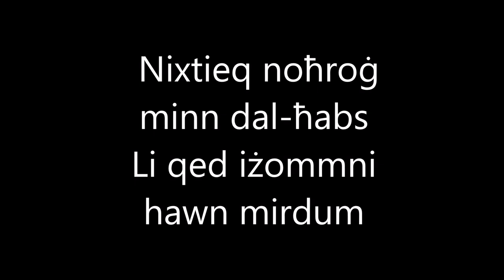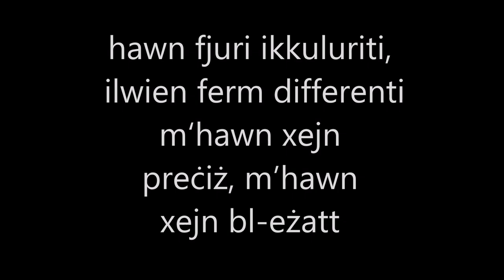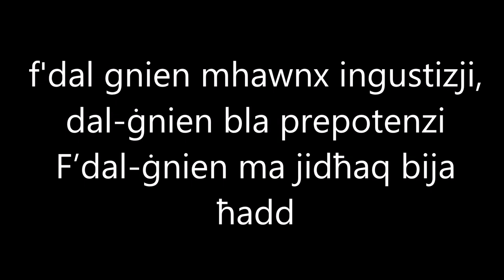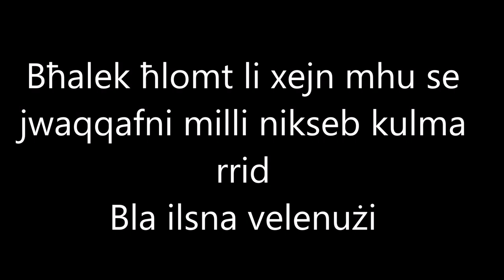Ilsna velenużi - Chiara u Daniel Cauchi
Ilsna velenużi  -Chiara Siracusa  u Daniel Cauchi
kliem u mużika Kris Spiteri
arranġament għal korda - Aurelio Belli
Xehda  - Big Band Brothers